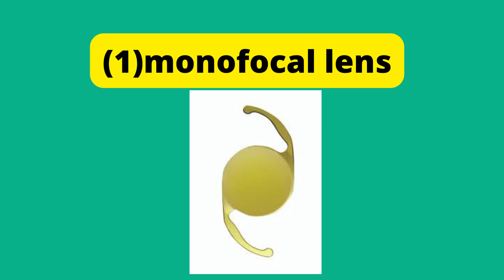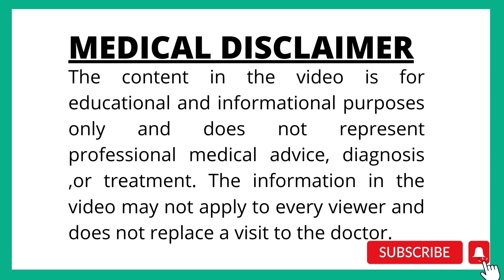cataract surgery - monofocal lenses types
this is an educational video regarding awareness of common eye problems of the people. Dr Mouli Krishna post-graduated and did medical retina fellowship from L V Prasad Eye Institue,hyd. .

14) Cataract series part 3-evaluation of cataract and timing of cataract surgery